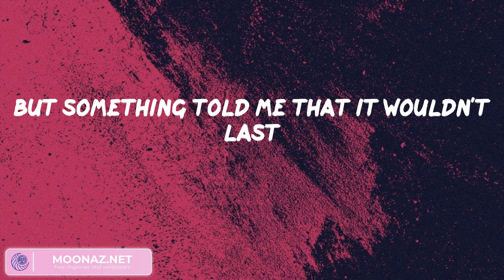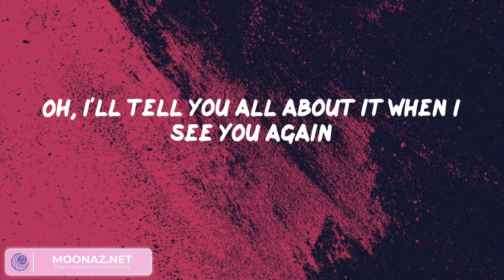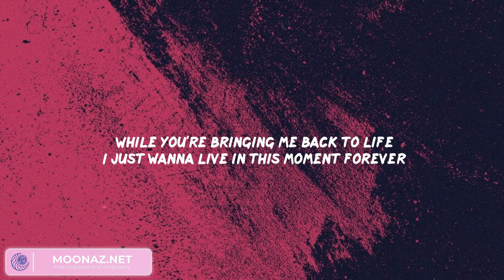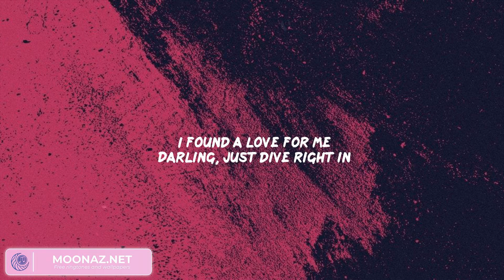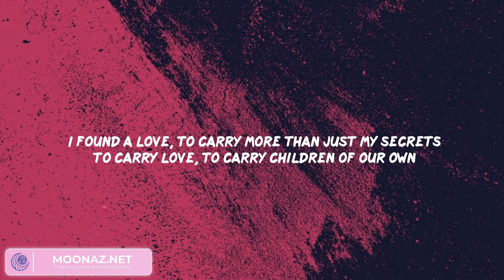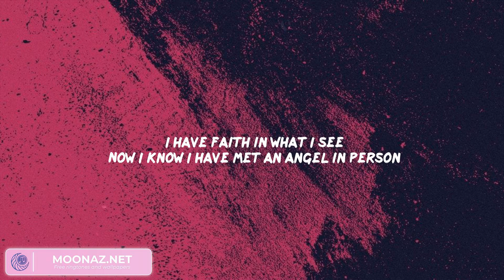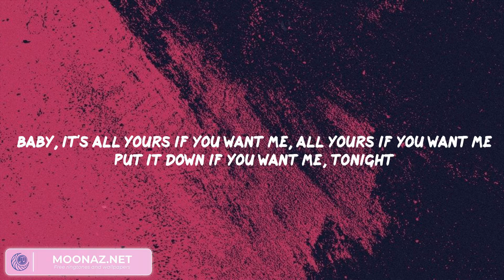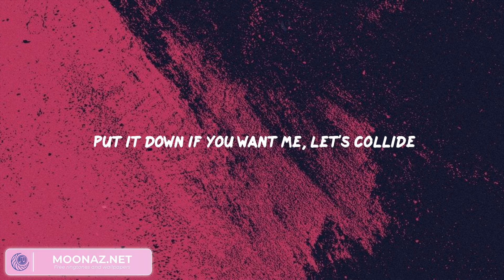See You Again - Wiz Khalifa, Charlie Puth, Troye Sivan, Ed Sheeran, Justine Skye, Tyga,...(Mix Lyri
See You Again - Wiz Khalifa, Charlie Puth, Troye Sivan, Ed Sheeran, Justine Skye, Tyga,...(Mix Lyrics)

Lyrics:
Uh
Wooooh-oh-oh-oh-oh-oh
Yeah
Yeah (Yeah)
Wooooh-oh-oh-oh-oh-oh (Yo)